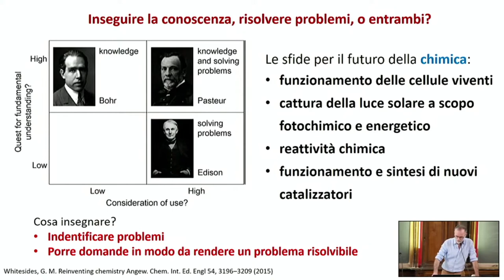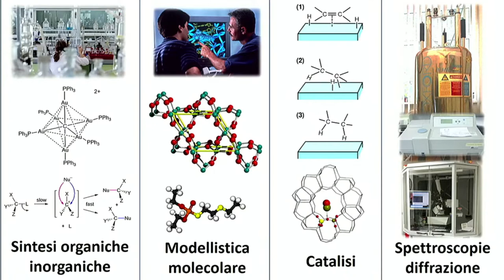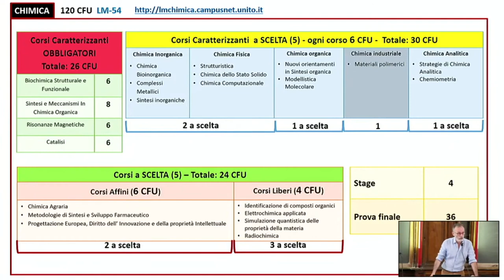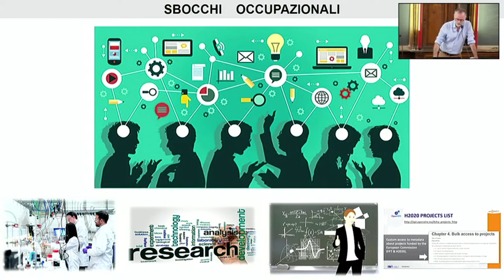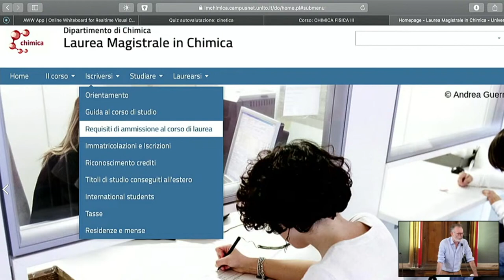Presentazione Laurea Magistrale in Chimica - AA 2022-2023